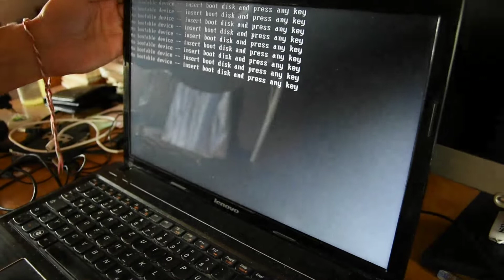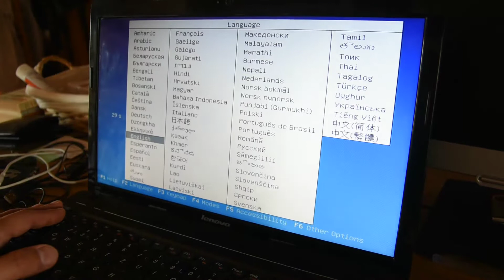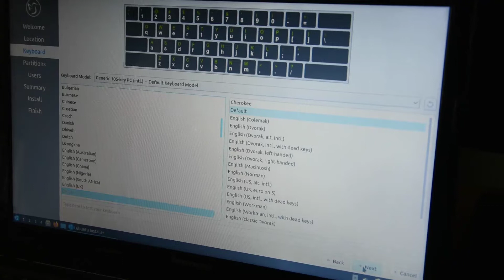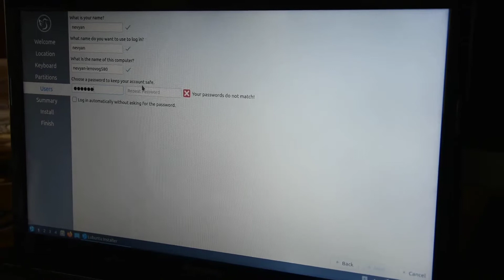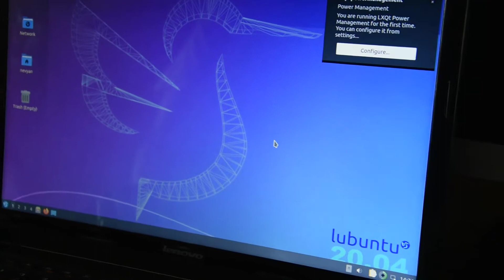Changing SSD and installing Lubuntu 20.04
Here are the steps I did in order to exchange my hard drive with an SSD and install Lubuntu on it. The reduced boot time and net speed gains while working as well as the ventilator quietness are incredible. I strongly recommend investing in such SSD drives under Ubuntu Linux.

Samsung EVO SSD